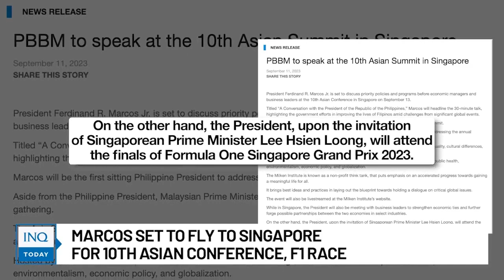Marcos set to fly to Singapore for 10th Asian Conference, F1 race | INQToday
President Bongbong Marcos is heading to Singapore on September 13 for the 10th Asian Conference, according to Malacañang.